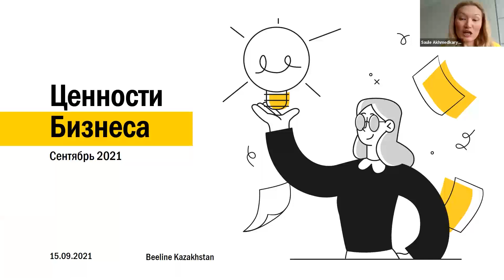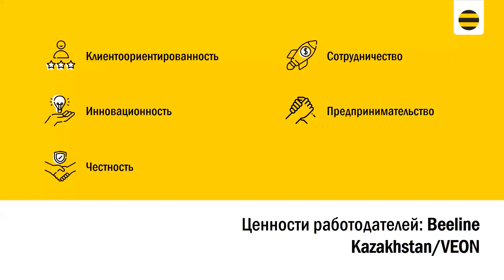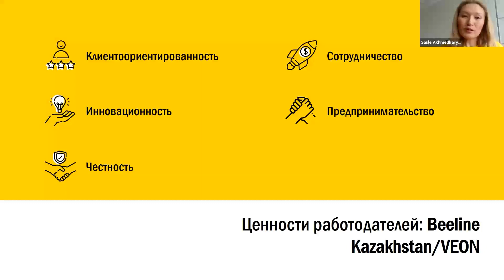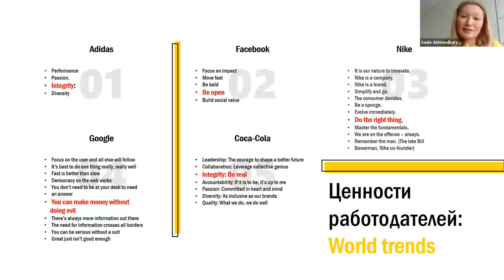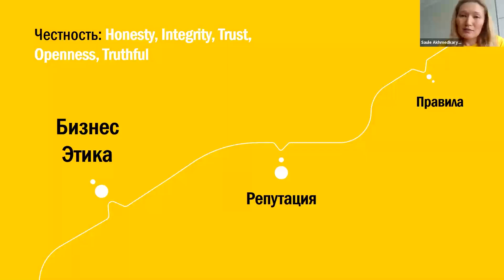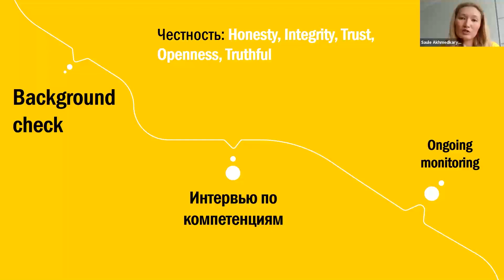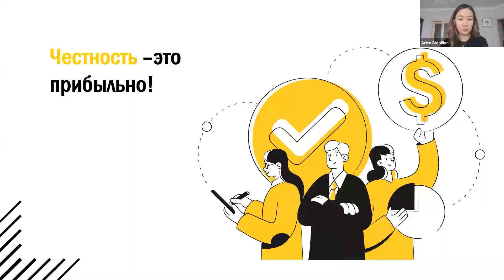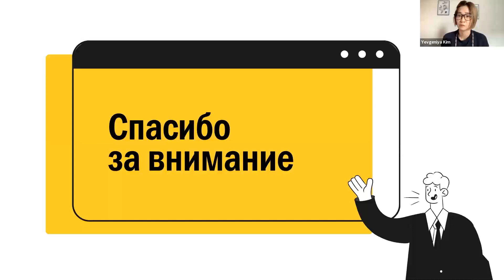Сессия "Ценности бизнеса" 15.09.2021 г., проект Integrity, Nazarbayev University, Beeline/VEON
We invite you to watch the recording of the info-session on the topic «Business Values» with Beeline Kazakhstan/Veon!

Сізді Билайн Қазақстан/Veon-мен бірге өткен вебинардың «Бизнес құндылықтары» бейне жазбасын тамашалауға шақырамыз!

Приглашаем вас посмотреть запись инфо-сессии на тему «Ценности бизнеса» с Билайн Казахстан/Veon!